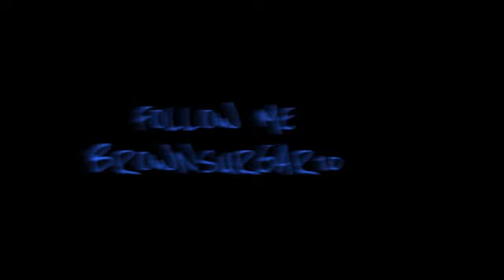THE RATCHET CHRONICLES OF WATERMELON DREA EPISODE 3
THE RATCHET CHRONICLES OF
WATERMELON DREA EPISODE 3 REVIEW
THE EPISODE IS 10 MINUTES AND THE BLOOBERS ARE 10 MINUTES LONG

tremelvin.